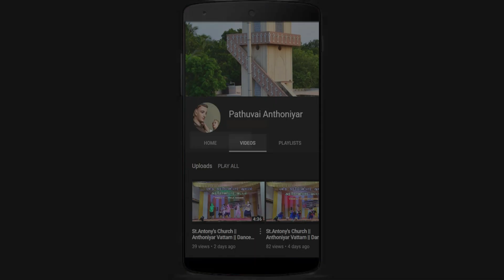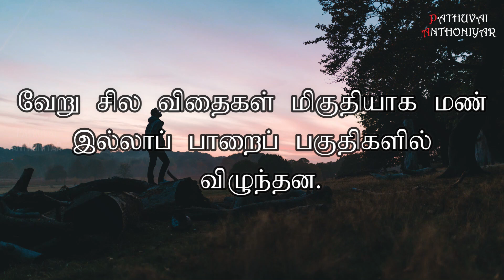Today Bible Verse in Tamil I Today Bible Verse I Today's Bible Verse I Bible Verse Today I24.07.2024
இயேசு வீட்டிற்கு வெளியே சென்று கடலோரத்தில் அமர்ந்தார். மக்கள் பெருந் திரளாய் அவரிடம் ஒன்றுகூடி வந்தனர். ஆகவே அவர் படகில் ஏறி அமர்ந்தார். திரண்டிருந்த மக்கள் அனைவரும் கடற் கரையில் நின்று கொண்டிருந்தனர். அவர் உவமைகள் வாயிலாகப் பலவற்றைக் குறித்து அவர்களோடு பேசினார்:“விதைப்பவர் ஒருவர் விதைக்கச் சென்றார். அவர் விதைக்கும்பொழுது சில விதைகள் வழியோரம் விழுந்தன. பறவைகள் வந்து அவற்றை விழுங்கி விட்டன. வேறு சில விதைகள் மிகுதியாக மண் இல்லாப் பாறைப் பகுதிகளில் விழுந்தன. அங்கே மண் ஆழமாக இல்லாததால் அவை விரைவில் முளைத்தன; ஆனால் கதிரவன் மேலே எழ, அவை காய்ந்து, வேர் இல்லாமையால் கருகிப்போயின. மற்றும் சில விதைகள் முட்செடிகளின் இடையே விழுந்தன. முட்செடிகள் வளர்ந்து அவற்றை நெருக்கிவிட்டன. ஆனால் இன்னும் சில விதைகள் நல்ல நிலத்தில் விழுந்தன. அவற்றுள் சில நூறு மடங்காகவும் சில அறுபது மடங்காகவும் சில முப்பது மடங்காகவும் விளைச்சலைக் கொடுத்தன. கேட்கச் செவியுள்ளோர் கேட்கட்டும்” என்றார்.
You can like us at : Facebook Account